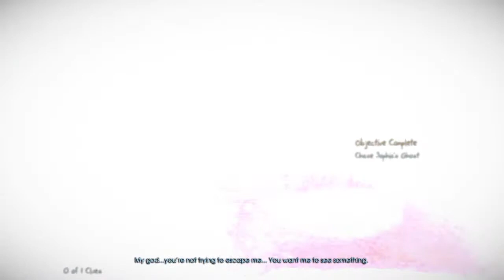Let´s Play Murdered: Soul Suspect: DEMONS IN THE GRAVEYARD--GO FIGURE.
Sneaking around very sneakily...with sneakiness.